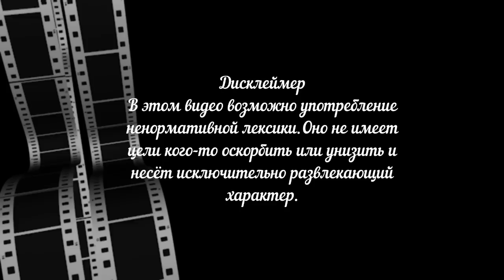Александр - рождённый в СССР!